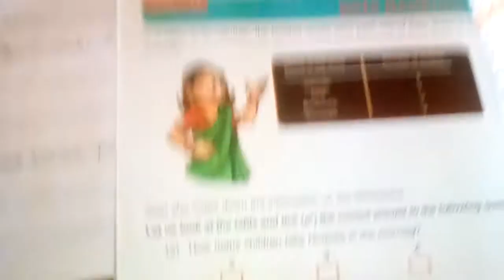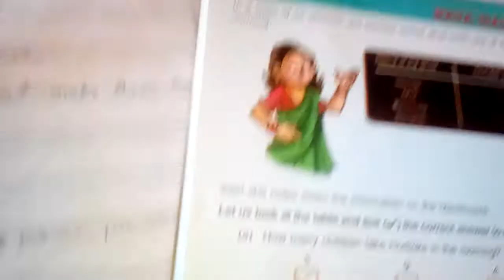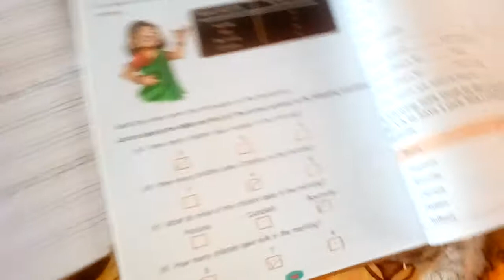Unit 17 exercise DAV school